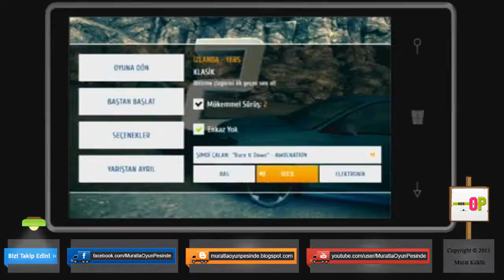PMA ▪ WP8 'de Ne Oynuyoruz?¿ ( BETA ) - Asphalt8 Airborne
Yeni Oyun Serilerimizde " ProjectMyScreenApp " 'ı Test Ettik Türkçe Adıyla Ekranımı Yansıt. Bu Uygulama İle Telefonda Yaptığınız Şeyleri Monitörlere veya Televizyonlara Aktarma İmkanı Buluyoruz. Uygulamanın Kötü Yanı ise Sesi Aktarmaması :(

Tabi Biz Bir Gamer Olarak Sadece Oyun Videolarını Çekip Koyacağız :) Belki İleride Uygulamaları da İnceleriz